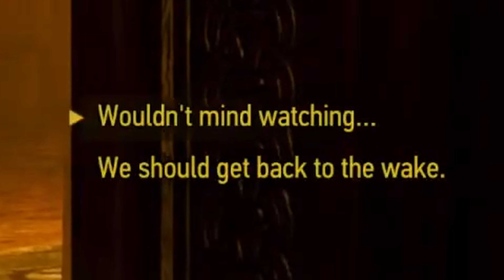Fauna Reacts to THE UNICORN SCENE in the Witcher 3 (Geralt X Yennefer)【Hololive EN】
Fauna reacts to a wild ride on top of the unicorn with Geralt and Yennefer. She was ready for it lmao

Hololive English (HoloEN) Directory:

Hololive Myth (Holomyth) - Hololive EN Gen 1
Gawr Gura Ch. Hololive EN - @GawrGura
Mori Calliope Ch. Hololive EN - @MoriCalliope
Takanashi Kiara Ch. Hololive EN - @TakanashiKiara
Ninomae Ina'nis Ch. Hololive EN - @NinomaeInanis
Amelia Watson Ch. Hololive EN - @WatsonAmelia

Hololive Promise (Holopromise) - Hololive EN Gen 2
IRyS Ch. Hololive EN - @IRyS
Nanashi Mumei Ch. Hololive EN - @NanashiMumei
Ceres Fauna Ch. Hololive EN - @CeresFauna
Ouro Kronii Ch. Hololive EN - @OuroKronii
Hakos Baelz Ch. Hololive EN - @HakosBaelz

Hololive Advent (Holoadvent) - Hololive EN Gen 3
Shiori Novella Ch. Hololive EN - @ShioriNovella
Koseki Bijou Ch. Hololive EN - @KosekiBijou
Nerissa Ravencroft Ch. Hololive EN - @NerissaRavencroft
FUWAMOCO Ch. Hololive EN - @FUWAMOCOch

Hololive
Hololive ch
hololive reaction
hololive animation
hololive en gen 3
hololive english
holoadvent
hololive advent
Holocure